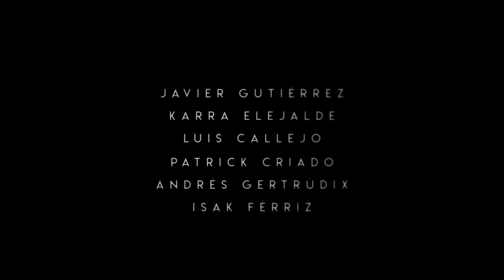BAJOCERO - Trailer oficial [HD]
Descubre el trailer oficial de BAJOCERO, el thriller de acción dirigido por Lluís Quílez con guion de Fernando Navarro, se estrenará en cines el 9 de octubre de 2020 de la mano de DeAPlaneta.

Producido por Pedro Uriol para Morena Films, Josep Amorós para Amorós Producciones y Producciones Heladas A.I.E., la película cuenta con la participación de Netflix, Televisión Española, TV3, ICAA, ICEC y Film Factory.

SINOPSIS
Invierno. Bajo cero. Noche cerrada. En mitad de una carretera despoblada, un furgón blindado es asaltado durante un traslado de presos. Alguien busca a uno de los presos y no parará hasta sacarlo. Su plan no tiene fisuras, no le importan las consecuencias, nada le va a detener. Pero Martín, el conductor del furgón, consigue atrincherarse dentro del cubículo blindado con los reclusos, convirtiéndose en su único obstáculo. Obligado a entenderse con sus enemigos naturales, Martín tratará de sobrevivir y cumplir con su deber en una larga noche de pesadilla que acabará haciendo que ponga en duda todos sus principios.